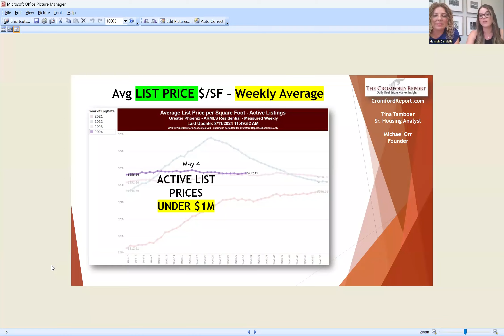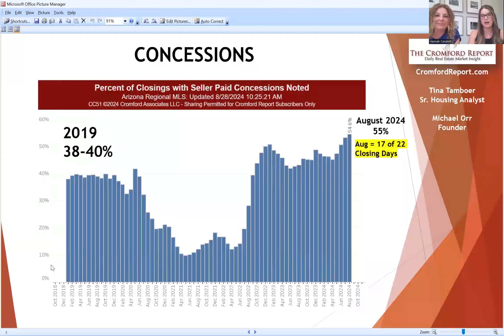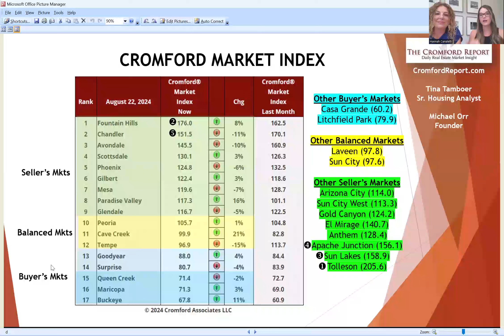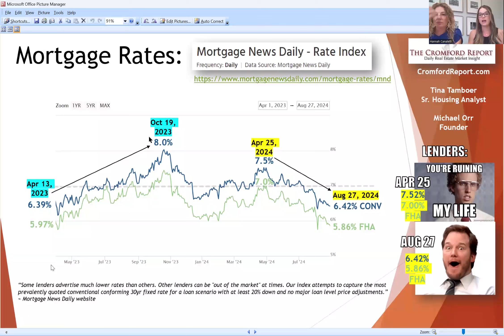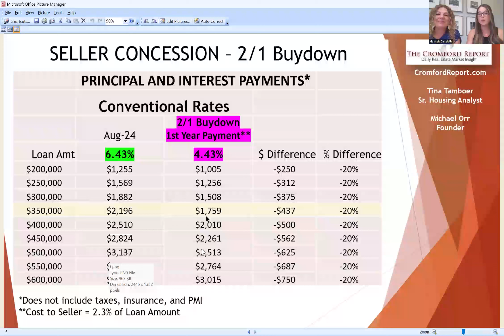Arizona Market Update: Why It's a Great Time to Buy!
🏡 📊 In this Arizona market update, Kelly and Hannah from The Kay-Grant Group dive into the Cromford Market Index to discuss current real estate trends and why now is an excellent time to buy!

𝐇𝐢𝐠𝐡𝐥𝐢𝐠𝐡𝐭𝐬

• 𝐁𝐚𝐥𝐚𝐧𝐜𝐞𝐝 𝐌𝐚𝐫𝐤𝐞𝐭 ⚖️
For the first time since 2014, we are in a balanced market, with both supply and demand remaining flat.

• 𝐂𝐨𝐧𝐜𝐞𝐬𝐬𝐢𝐨𝐧𝐬 𝐨𝐧 𝐂𝐨𝐧𝐭𝐫𝐚𝐜𝐭𝐬 💰
55% of contracts include concessions.
The average concession is approximately $10,000 per contract.
Ideal conditions for "imperfect buyers" needing rate buy-downs, lower down payments, or contingent offers.

• 𝐎𝐩𝐩𝐨𝐫𝐭𝐮𝐧𝐢𝐭𝐢𝐞𝐬 𝐟𝐨𝐫 𝐁𝐮𝐲𝐞𝐫𝐬 🚀
Increased ability to negotiate seller concessions in balanced and buyer's markets.
Opportunities to negotiate on properties that have been on the market longer than usual.

• 𝐔𝐩𝐜𝐨𝐦𝐢𝐧𝐠 𝐅𝐞𝐝 𝐌𝐞𝐞𝐭𝐢𝐧𝐠 🏦
The Feds are meeting on the 18th, with potential rate decreases expected.
Current rates: 6.42% for conventional loans and 5.86% for FHA loans.

With these balanced conditions, now might be the perfect time for buyers with specific needs or contingencies.

Watch the full update for a comprehensive look at why it could be a great time to buy a home in Arizona!